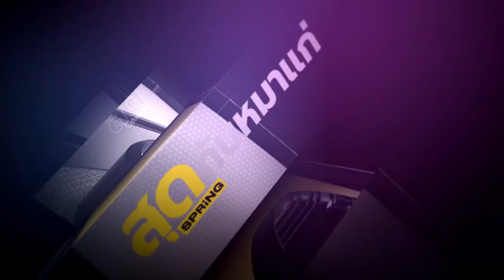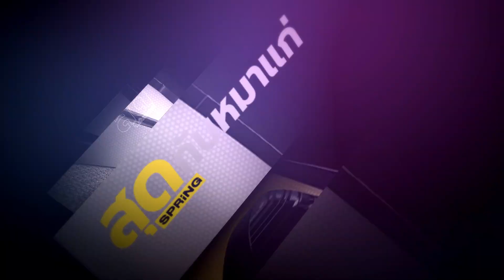Highlight สไตล์ชนดะ อย่างวิโรจน์ กับโอกาสเป็นผู้ว่าฯ กทม. | สุดกับหมาแก่ | 02 เม.ย. 65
ชูวิทย์ กมลวิศิษฎ์ วิเคราะห์ว่า ที่ผ่านมาคนกรุงไม่ค่อยอยากให้ผู้ว่าฯ กทม.อยู่ขั้วเดียวกับรัฐบาล แล้วสไตล์ชนดะอย่างวิโรจน์ ลักขณาอดิศร จากพรรคก้าวไกล ที่ประกาศงัดกับรัฐบาลแบบสุดตัว จะโอกาสชนะศึกเลือกตั้งผู้ว่าฯ กทม. หรือไม่ ? ซึ่งในประเด็นนี้ชูวิทย์มีความคิดเห็นเช่นใด ติดตามได้ในรายการสุดกับหมาแก่ ดนัย เอกมหาสวัสดิ์ ดำเนินรายการ เสาร์ - อาทิตย์ เวลา 21.30 น. ทาง Facebook : เจาะลึกทั่วไทย Inside Thailand , YouTube : เจาะลึกทั่วไทย Inside Thailandเเละ Nation TV 22